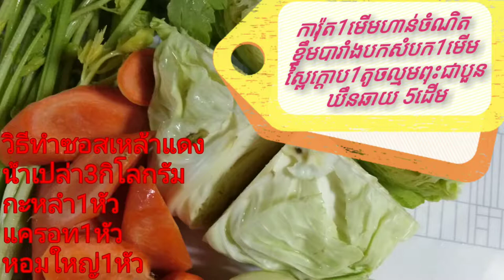របៀបធ្វើ​ស៊ស​ស្រាក្រហម​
ទឹកស្អាត៣គីឡូ
ការ៉ុត១មើម
ខ្ទឹមបារាំង១មើម
ស្ពៃក្ដោប១ក្ដោប
ដើមខ្ទឹម៣ដើម
ឃឺនឆាយ៣ដើម
ស្ងោអោយចេញជាតិ ច្រោះយកទឹក១គីឡូ ដាក់គ្រឿងផ្សំចូលជាការស្រេច
លំអិតគ្រឿផ្សំមានដូចនៅក្នូងវិដេអូ បាទសូមអរគុណរាល់ការទសនា